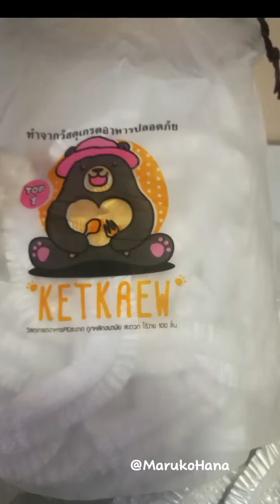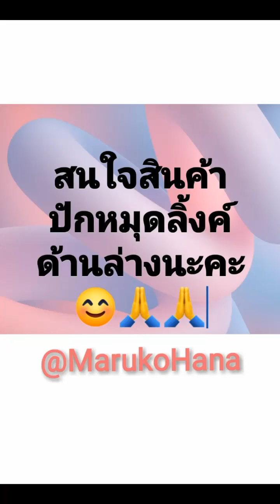🏷✌มารีวิว ฟิล์มห่ออาหาร Pe พลาสติกแบบใช้แล้วทิ้ง เก็บอาหารคุณภาพสูง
🏷✌มารีวิว ฟิล์มห่ออาหาร Pe พลาสติกแบบใช้แล้วทิ้ง เก็บอาหารคุณภาพสูง ถุงครอบอเนกประสงค์